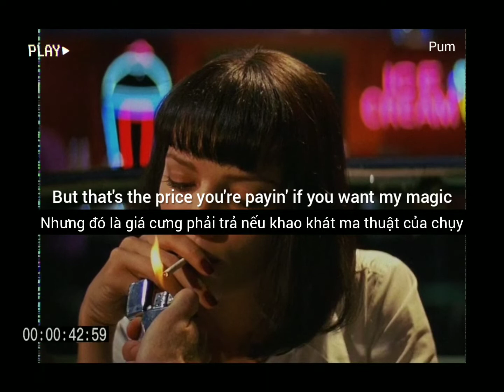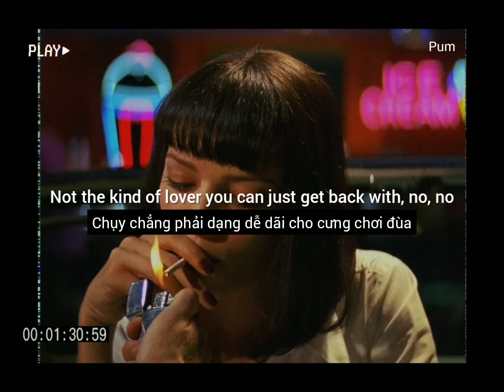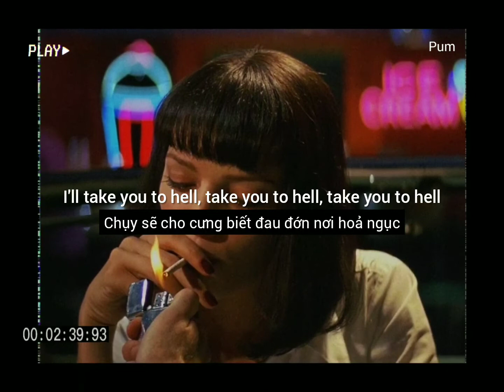[Vietsub + Lyrics] Ava Max - Take you to hell